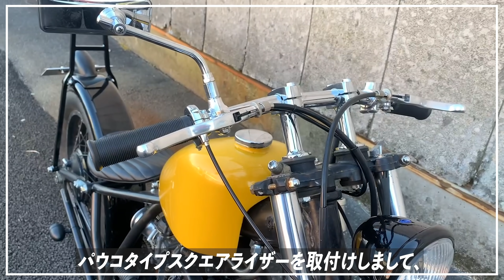【紹介】SR500 STDハードテールコンプリート 2%er カスタム バイク SR400 chopper bobber japan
SR400/500メインのカスタムショップ、滋賀県の2％ERの動画です。車両持ち込みでSTDハードテールコンプリートスタイルで制作したSR500です。エンジンから車体廻り全てのO/H、ハーネスの引き直しなどを施した車体にオプションのミッドハイステップキットとシッシーバーを追加したモデルです！

このSR400のカスタム詳細はこちら(WEBサイト）

”ＳＴＤ”ハードテールコンプリートサンプル車輌はこちら(WEBサイト)

50台以上のハードテールＳＲ400/500制作例はこちら(WEBサイト)
【各リンク】
2%er ボックスログコーチジャケット

HWZNBROSS(ハウゼンブロス）バイカーシェード（サングラス）

パウコタイプ3インチスクエアライザー

ドラッグバー
⇒　未掲載

アルミショートブレーキレバーセット

アルミショートクラッチレバーセット

ワンオフ制作用エキパイ/フランジセット

”リジットライン”ボルトオンハードテールキット

FACEBOOK（フェイスブック）　；　2％ＥＲ　ＣＵＳＴＯＭ　ＢＩＫＥ　ＳＨＯＰ

オリジナルパーツ製作、業者様ＯＥＭパーツ製作、加工下請け、通販、業販、遠方引取り/納車、、